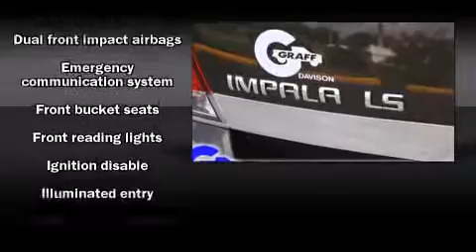Used 2008 Chevrolet Impala - StockID: 6-81800GG - Hank Graff Davison, Flint Chevy Dealer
- You're looking at our 2008 Impala LS with about 71K miles, powered by a 3.5L V-6 cyl engine. Some of the key features include: air conditioning, cd player and remote keyless entry. **To qualify for the Wholesale/Blowout Sale pricing,you must print a copy of this brochure and present at time of purchase. Blowout Specials and vehicles tagged for auction are not compatible with any current sales or advertised specials** The mocha bronze metallic exterior combined with the neutral interior makes for a great look. Some of the additional features on this Sedan are the: speed control, power driver seat and column shifter. Our certified vehicles such as this Impala come with a five day/150 exchange policy. This 2008 Impala is a one owner Sedan as reported by an AutoCheck Report. An AutoCheck Report is available upon request. Our experienced sales staff is eager to share its knowledge and enthusiasm with you.

Year: 2008
Make: Chevrolet
Model: Impala
Bodystyle: Sedan
Engine: V-6 cyl
Trans.: Automatic
Miles: 70528
Exterior: Mocha Bronze Metallic
Interior: Neutral

Hank Graff Chevrolet Davison
Address:
800 N. State St.